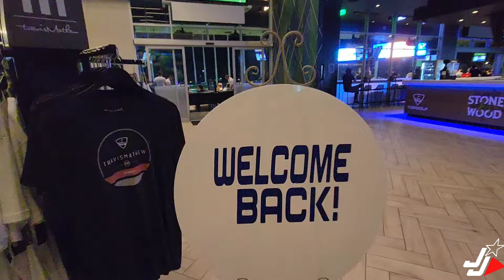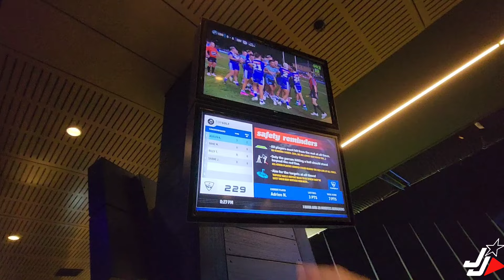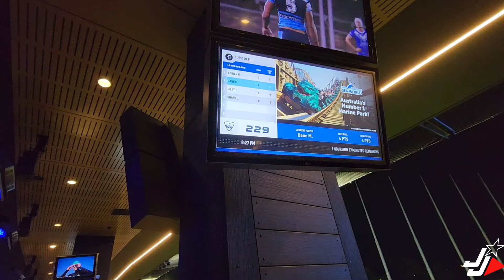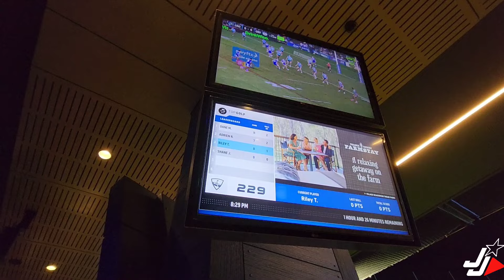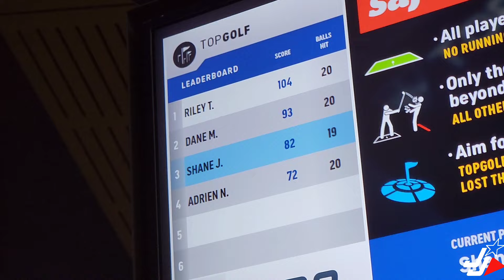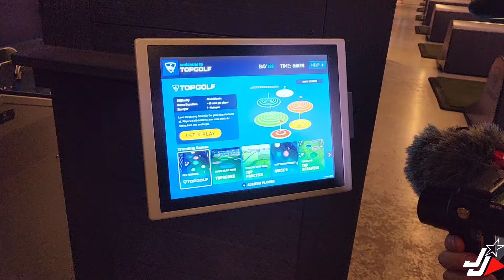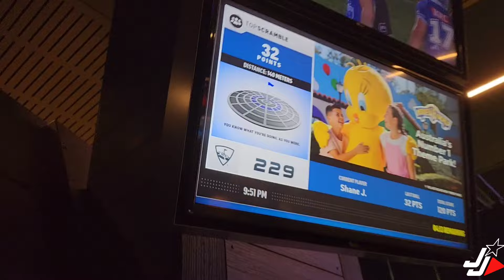TOP GOLF - GOLD COAST! | RE-OPENING NIGHT FUN!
Join me as I visited Top Golf Gold Coast with 3 other content creators, on their re-opening night! Top Golf has been closed since December 25th, 2023, due to extensive damage from the tornado that hit the Gold Coast on Christmas night!
We had such a fun night, so sit back, relax and enjoy our fun night we had experiencing the entire Top Golf experience, including food & drinks too!

Jaggs Journeys Intro music produced by Riley Thomas.